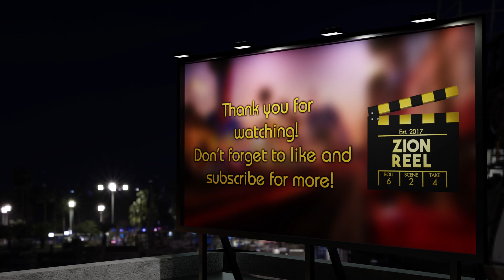(Almost) moving to the beat: Hi-Fi Rush - Game Pass Grabs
This game came outta NOWHERE! And for the rhythm-inadequate (me), it's still a good old time! This is part one of my first look into Hi-Fi Rush on Game Pass, which is rare but I had to play more so keep an eye out for more very soon!

Intro 00:00
Opening credits 02:25
Getting started! 06:54
Combat? 10:19
SMIDGE 16:05
Friend! 21:11
Outro 27:25